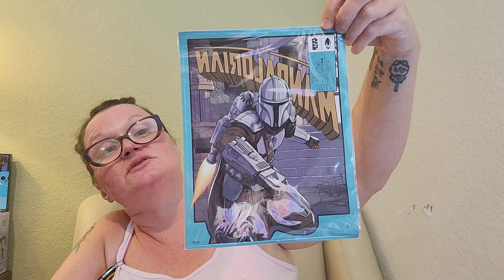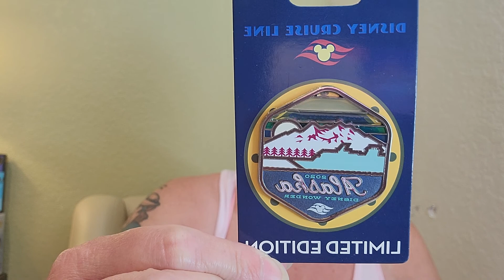I won a giveaway!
checkout this amazing Prize package I received from Alex and Sean at Moore life and travels. Wow, I am floored so many items.